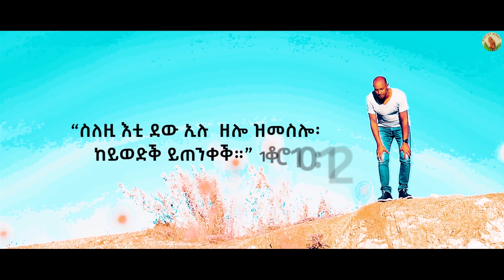Mender Abraha { ሕለፈኒ የሱስ} New Tigrinya Mezmur Official Video 2021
Hosanna-Mender Abraha { ሕለፈኒ የሱስ} New Tigrinya Mezmur Official Video 2021/ New Gospel Song |Tigrinya (Official Video)2021 /  Check Out New Mezmur Video Clips for you blessed;- Official Video Subscribe  today for latest gospel songs:  now to get notification for new videos daily. Many Blessings!